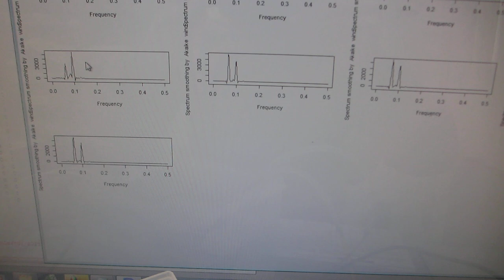超音波の音圧測定解析（超音波システム研究所）